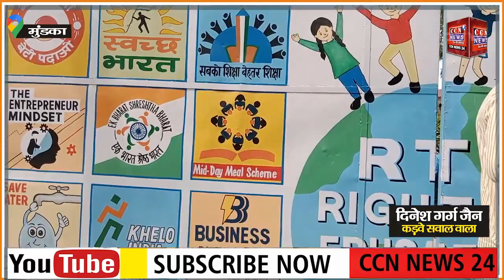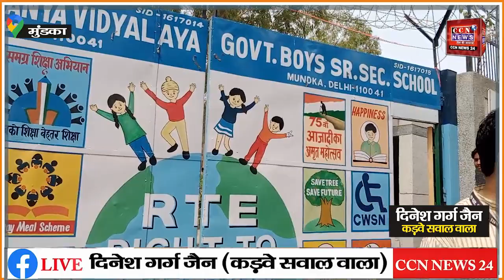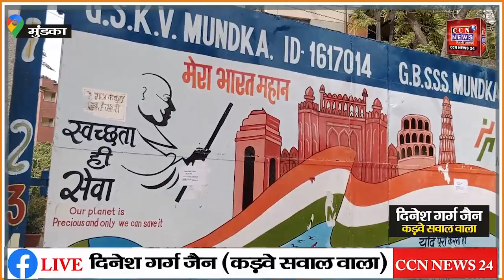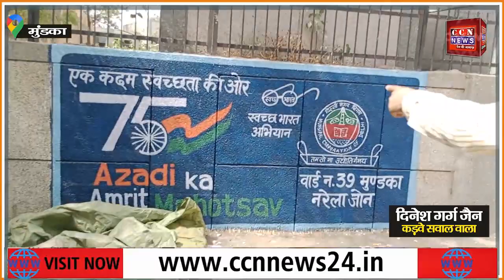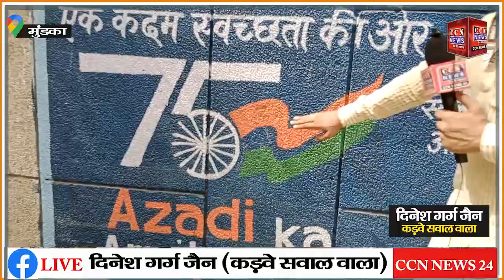लो देख लो दिल्ली सरकारी स्कूल और नगर निगम के स्कूल की हालत, कितना अंतर है दोनों स्कूलों में